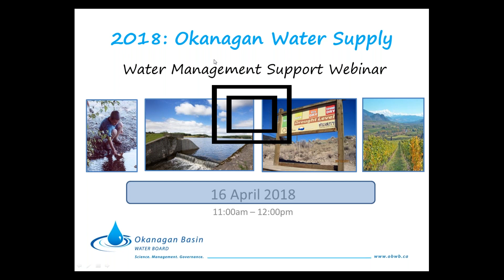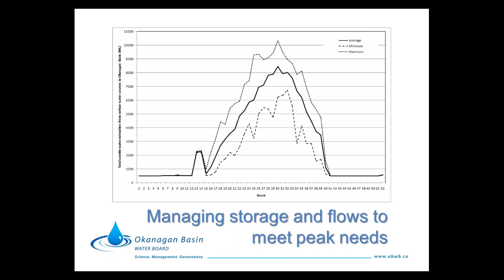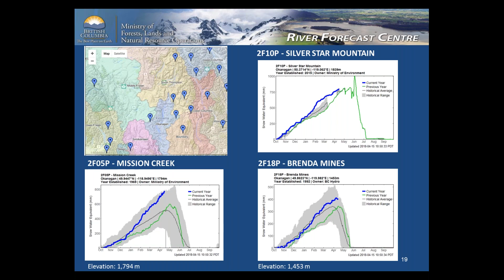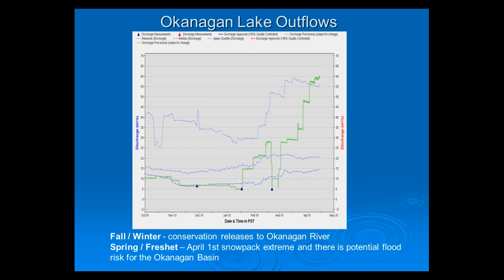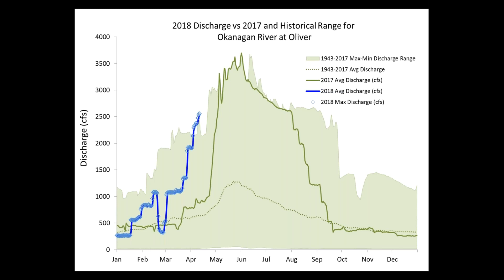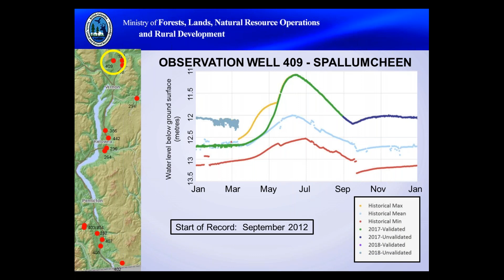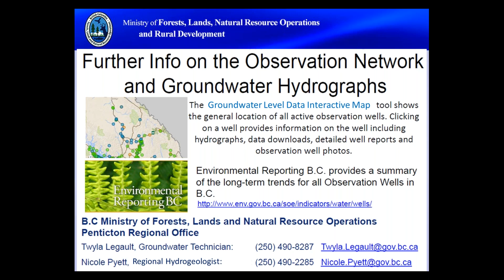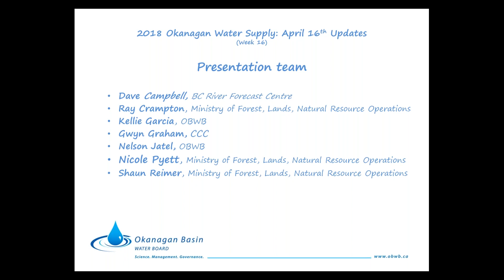Okanagan Water Supply Update - April 16, 2018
The Okanagan Basin Water Board hosted an Okanagan Water Supply Webinar on April 16, to review the current and forecasted water supply for 2018 in the valley.

Updates were provided by the International Osoyoos Lake Board of Control, the BC River Forecast Centre, B.C. Ministry of Forests, Lands, Natural Resource Operations and Rural Development, and others.

Topics included precipitation/weather forecast, snowpack, water flow and storage, groundwater levels, international Osoyoos Lake levels, and fire preparedness.

A 2nd webinar, an update, will be held ‪May 8, 2018.